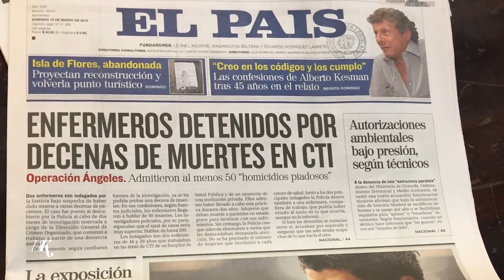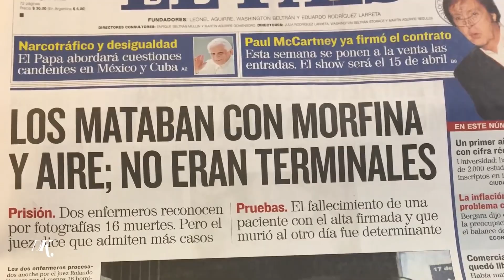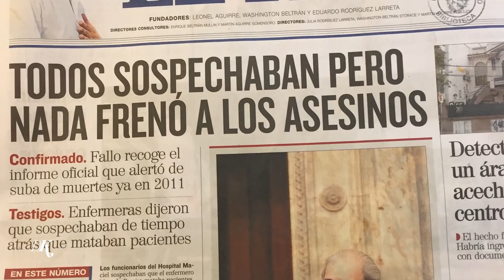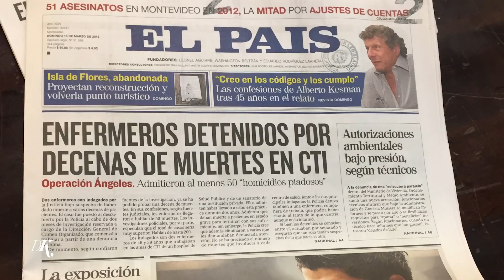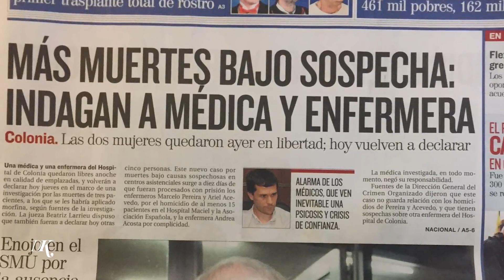El fraybentino Emiliano Zecca ganó el "Bartolomé Hidalgo" por su libro "Angeles de la Muerte"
El periodista fraybentino Emiliano Zecca ganó el "Bartolomé Hidalgo" por su libro "Angeles de la Muerte": De visita aqui en Fray Bentos destacó la historia y como se fueron dando los hechos de un tema que conmocionó al país y la región.